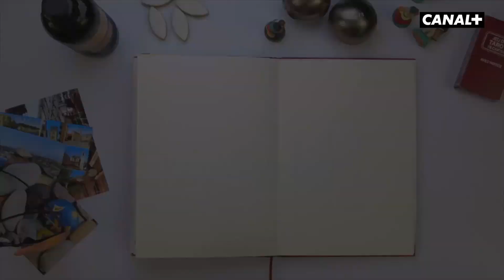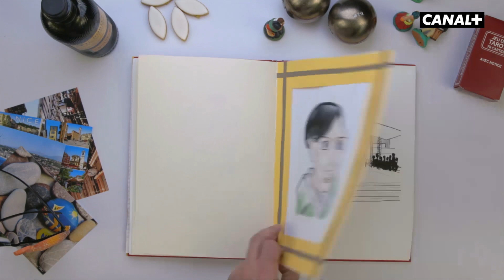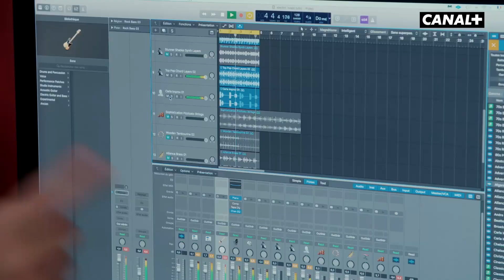la Gaule D'Antoine région Paca Ettore Grande et Antoine de Caunes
la gaule D'antoine émission de télé sur canal + merci mon ami Antoine de Caunes et toute l'équipe de tournage télé  canal +  ,merci  à Elodie ,